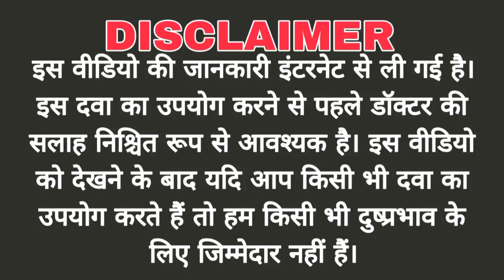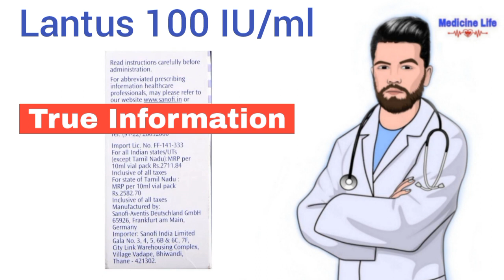Lantus 100 IU/ml injection / Glargine insulin injection / Lantus injection / Lantus insuiln uses